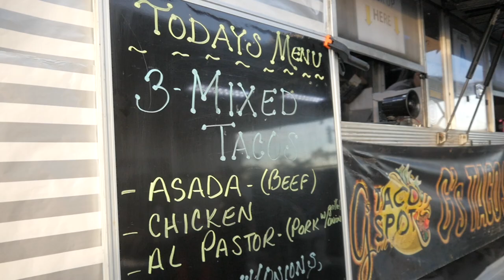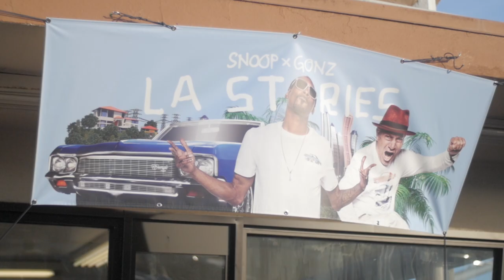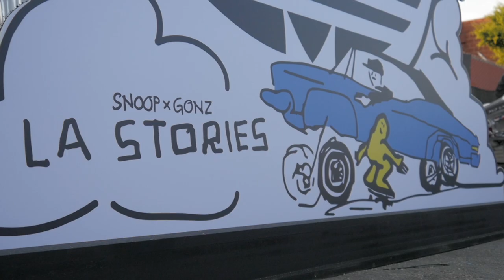Snoop Dogg, Mark Gonzales, Daewon Song & More - Snoop x Gonz Adidas Release Party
Snoop and Gonz got together to collab on an amazing new adidas model. For the launch, adidas threw a party at the infamous Randy Doughnuts in LA with some classic whips, free food and drinks, a DJ show by Snoop and the whole team in attendance.